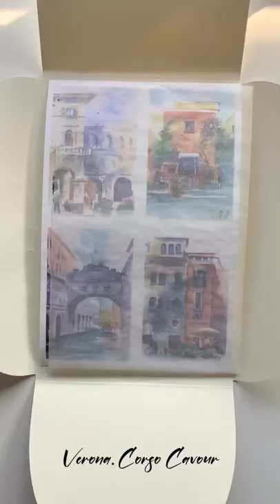Watercolor postcards. Travel sketches. Fine print art